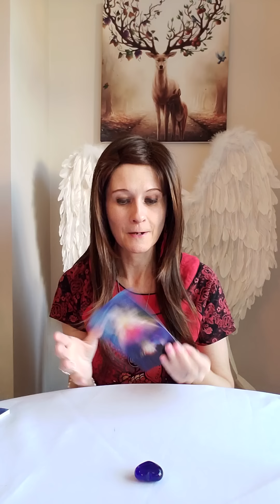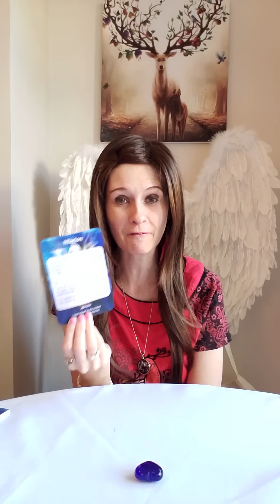Twin Flames 🔥 Pick A Pile 💫 Powerful Messages Of Ascension 🔥 Daily TF Reading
Pile 1 💛 2:27
Pile 2 💛 8:30
Pile 3 💛 16:50

💛 Ascension Cards by Diana Cooper

Liz & George
Newcastle
ST55 9JP
England
United Kingdom